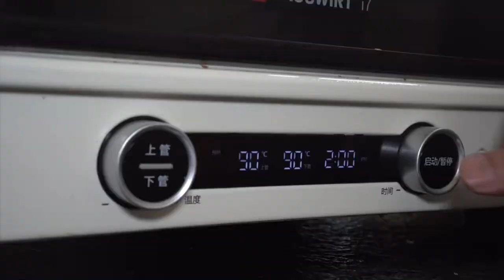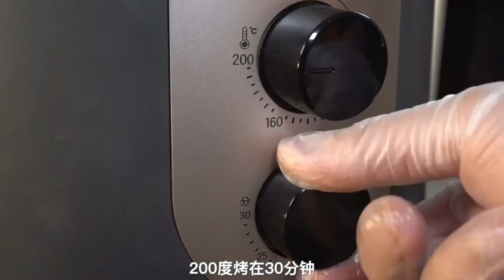Cantonese specialty snack porter cake 18